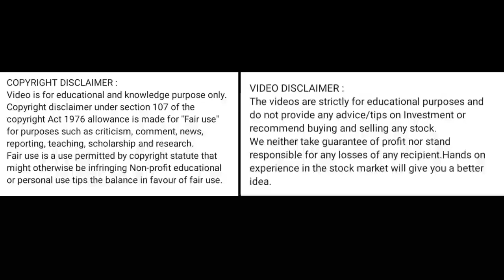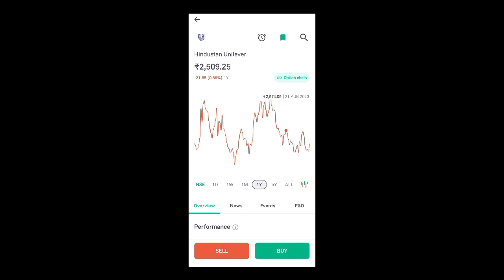hul share price today l hul share news today l hul share latest news today l hul share news